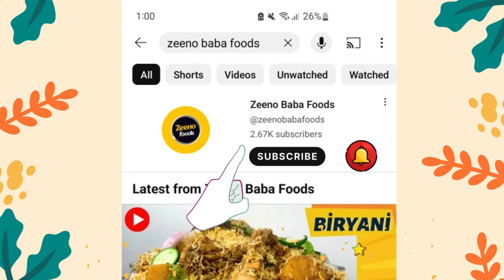Alsi ki Pinni Recipe | Flax Seeds Ladoo Recipe | Dry Fruit Pinni Recipe | Pinniyan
quick pain datenight femalehealth pinnirecipe vlogs rajabsfamily healthalsi ki pinni recipe in urdualsi ki pinni recipe punjabi stylehealthy alsi pinni recipedry fruit dry fruit pinni recipe healthy pinni recipe flax seed chutney punjabi pinni reciperice pinni recipe in punjabi how to make pinni at homekhoya pinni recipe in punjabi alsi di pinni recipe methi pinni recipe pinniyan recipe til pinni recipe punjiri recipe punjeeri laddu

alsi ki pinni recipe
alsi ke fayde
alsi ke beej ke fayde
alsi ke laddu
alsi for hair growth
aldi
alsi k beej
alsi ki pinni
alsi k beej ke fayde
alsi ke laddu banane ka tarika
alsi k beej for hair
alsi banane ka tarika
alsi ke beej ke fayde for hair
alsi hair mask
alsi ki pinni recipe by ijaz ansari
alsi ki pinni recipe by food fusion
alsi ki pinni recipe punjabi style
alsi ki pinni recipe by mubashir saddique
alsi ki pinni recipe nisha madhulika
alsi ki pinni recipe ruby ka kitchen
alsi ki pinni recipe village food secrets
alsi ki pinni recipe by baba food rrc
alsi ki pinni recipe for weight loss
alsi ki pinni recipe by kun foods
besan pinni recipe
punjabi pinni recipe
punjabi pinni
punjabi pinniyan recipe
punjabi pinni banane ka tarika
punjabi pinni recipe winter special punjabi pinni
punjabi pinni recipe ranveer brar
punjabi pinni laddu
punjabi pinni ki recipe
punjabi pinni ladoo
punjabi pinniyan kaise banaen
punjabi pinni ke laddu
punjabi pinni mithai
punjabi pinni panesar पंजाबी पिन्नी बनाने की विधि
besan pinni recipe punjabi
besan ladoo recipe
besan ladoo recipe in marathi
besan ladoo recipe in kannada
besan ladoo recipe in telugu besan ladoo recipe malayalam
besan ladoo recipe in tamil
besan ladoo recipe nisha madhulika
besan ladoo recipe sarita&kitchen
besan ladoo recipe ranveer brar
besan ladoo recipe hebbars kitchen
besan ladoo recipe with jaggery
besan ladoo recipe in marathi sarita&#039;s kitchen
alsi ki pinni recipe by village handi roti
alsi ki pinni recipe with gur
alsi ki pinni recipe with sugar
rice pinni recipe
rice pinni recipe in punjabi rice pinni
rice pinni recipe food fusion
rice pinni banane ka tarika
rice pinniyan recipe in punjabi
rice pinni recipe by ijaz ansari
rice pinni with khoya recipe in punjabi
rice pinniyan
rice pinni recipe in urdu
rice pinniyan recipe
rice pinni kaise banaen
rice atta pinni
rice ki pinni kaise banaen
flax seeds laddu recipe flax seeds pinni recipe
flax seeds recipe
flax seeds
flax seeds pinni
flax seeds alsi
flax seeds for hair growth
flax seeds weight loss
flax seeds benefits
flax seeds for skin
flax seeds for hair
flax seeds face mask
flax seeds how to eat
flax seeds for face